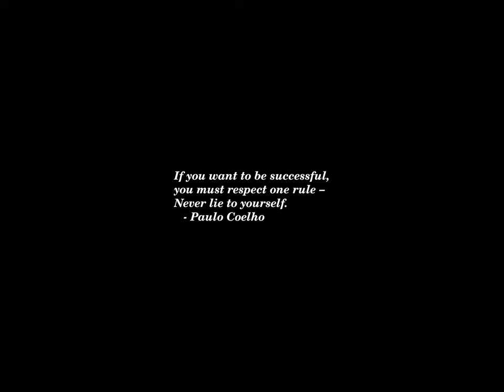Sunset Time-lapse: Tuesday, October 15, 2024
Today's headlines:

Most in Florida support candidates who fight climate change: Survey

Democrats slam GOP for ‘attempts to disenfranchise’ military voters

Here’s How Trump And His Allies Are Teeing Up Potential Election Loss Challenges

The internet’s worst ‘zero day’ could drain all of our bank accounts

Nathan Wade appears for House deposition; Willis blasts GOP

Local Officials Cannot Refuse to Certify Election Results, Georgia Judge Rules

Geraldo Rivera unsure how Latino voters with ‘any self-respect’ could back Trump

5 things to know about Harris and Trump on taxes

As an anti-war voter, I refuse to support either Trump or Harris